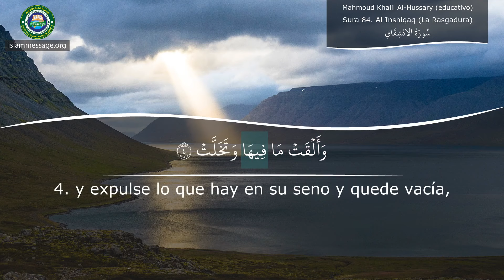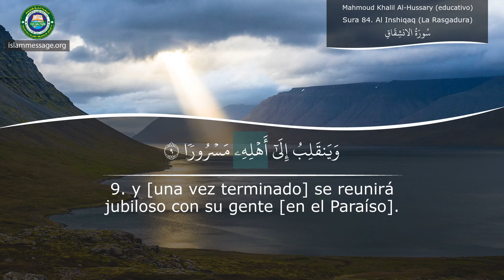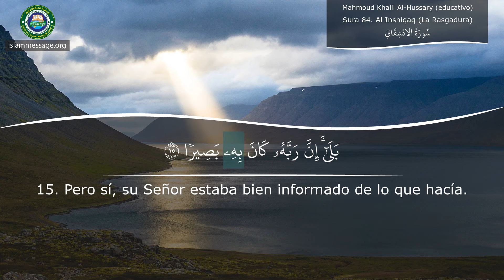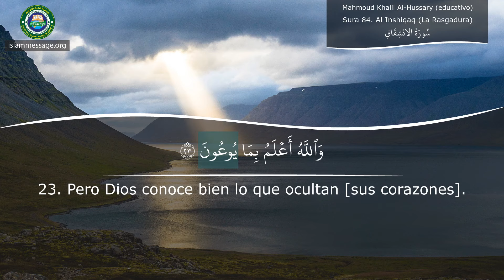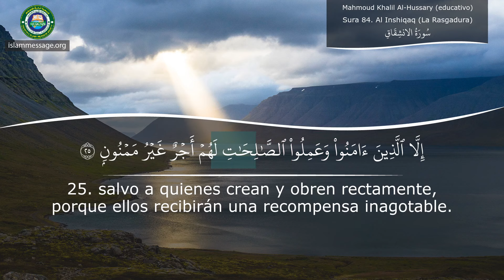Aprender cómo recitar el Corán Sura 84. Al Inshiqaq (La Rasgadura) Español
Recitación del Corán de sura Al Inshiqaq (La Rasgadura) con la traducción del signficado en Español | Mahmoud Khalil Al-Hussary (profesor)
El Corán es el libro sagrado que los musulmanes recitan,  buscando la guía en todos los aspectos de la vida. Sus versos se  han permanecido intactos desde su revelación divina en el siglo VII.

El Corán es, el último testamento, en una serie de revelaciones divinas de Dios (Allah en árabe). Consiste en las palabras inalteradas y directas de Dios, que fueron reveladas a través del Ángel Gabriel al profeta Muhammed, el último profeta, hace más de 1400 años.

El Islam es una continuación del mensaje recibido por todos  los profetas anteriores, como Noé, Abraham, David, Moisés y Jesús, la paz sea con todos ellos. Por lo tanto, el Corán mantiene  las  puras enseñanzas  de las revelaciones anteriores, incluida la Torá y el Evangelio. El Corán describe que todos los profetas enseñaron a las personas a creer en el Dios único, el Creador. Los mensajeros también les dieron instrucciones de pasar sus vidas con conciencia de Dios, haciendo buenas obras y evitando los pecados. Además, advirtieron a sus compañeros humanos de la responsabilidad en el más allá, un tema al que el Corán vuelve una y otra vez.

Desde su revelación, el Corán se ha conservado en su texto primario exacto. Si bien existen numerosas traducciones del Corán, todas se basan en la única escritura árabe original, lo que hace que el Corán sea único de las escrituras anteriores en su autenticidad pura.